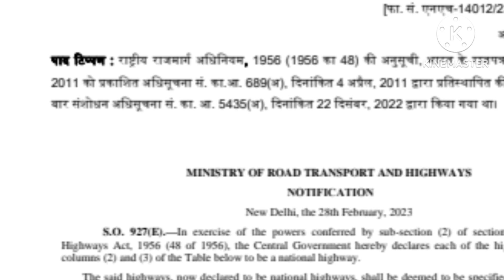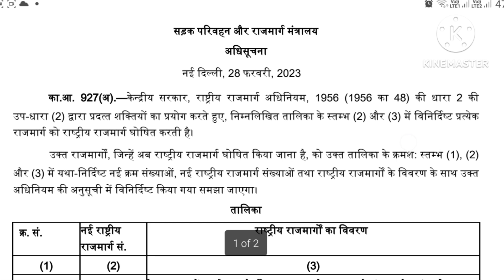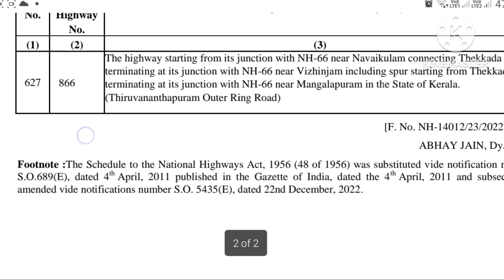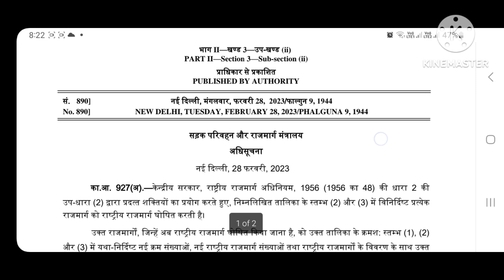Outer ring road new notification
outer ring road with link road new notification